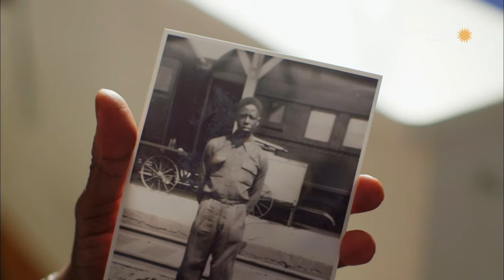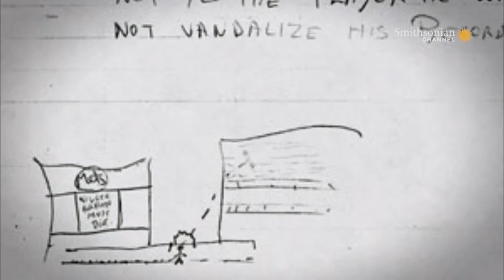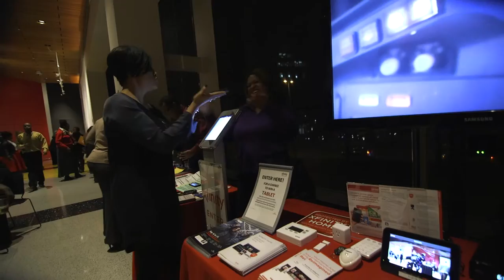The Hammer of Hank Aaron - Baltimore Screening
The Smithsonian Channel partnered with Comcast and the Reginald F. Lewis Museum to bring the The Hammar of Hank Aaron advanced screening to Baltimore during Black History Month. The film is part of the Smithsonian Channel's Major League Legends series.